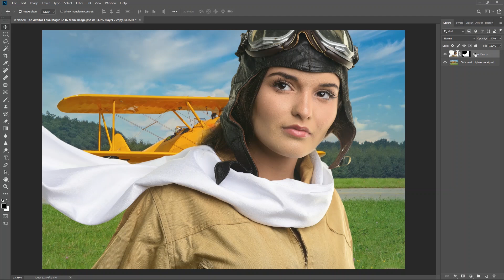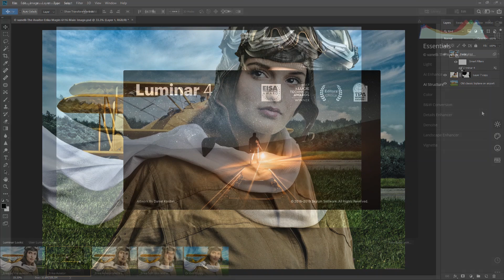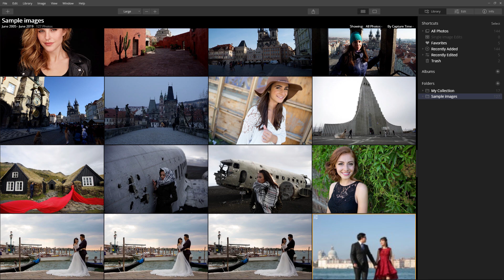Use Luminar as a Plug-in and an Extension to Boost Your Editing || Luminar 4 Tutorial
Skylum's Director of Education Vanelli shows how you can use Luminar 4 as a plug-in to boost your creative process in Photoshop, Lightroom, Photos for Mac and other photo editing programs. Luminar 4 is effective as a standalone program, but you can also use its powerful arsenal as a plug-in. Take advantage of Luminar's smart AI tools to speed up your usual editing workflow and achieve stunning results.

Would you like to try Luminar as a plug-in?